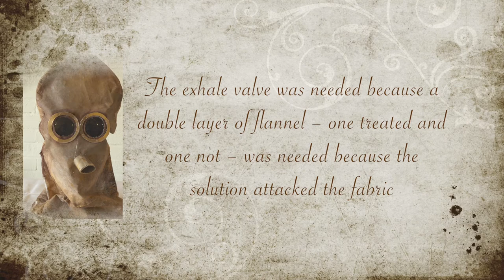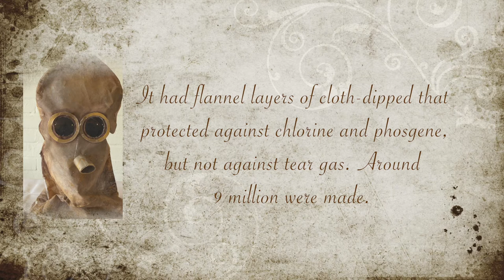Edwards & Wilson | Episode 4. WW1 Gas Mask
Please take a moment to fill out our short survey to help us improve our website & channels
Edwards & Wilson: Purveyors of Heritage and Wisdom

In this Horrible Histories-esque video series, join Edwards & Wilson as they travel through the ages to discover the good, the bad, and the weird of history! In this more serious episode, they explore the story of the WW1 gas mask or 'P Helmet' from Worcestershire County Museum's collection and draw some subtle parallels with modern day mask-wearing.

Perfect for older children, teenagers and parents.

Worcester City Art Gallery & Museum is open Monday to Saturday 10:30am - 4:30pm and entry is free.
Performed by Steve Wilson and Sarah Edwards, filmed by Nicola Prestage, commissioned by Museums Worcestershire.

Part of the 'From the Art Gallery with Love x' project, funded by Arts Council England's emergency response fund.